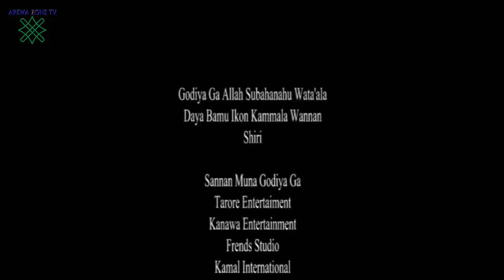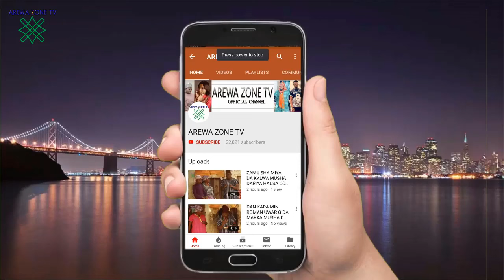Bikin Mai Gari | part 3 | Saban Shiri Latest Hausa Films Original Video